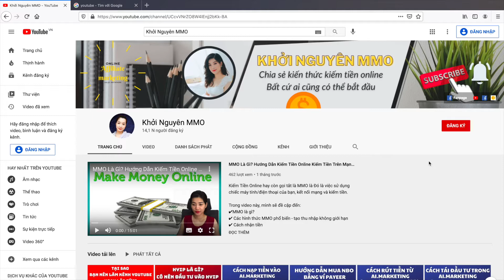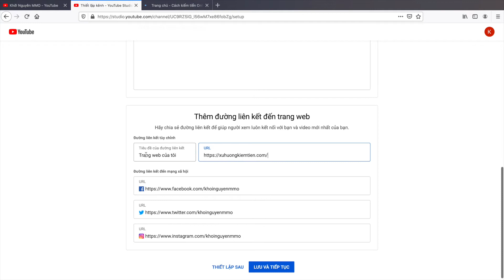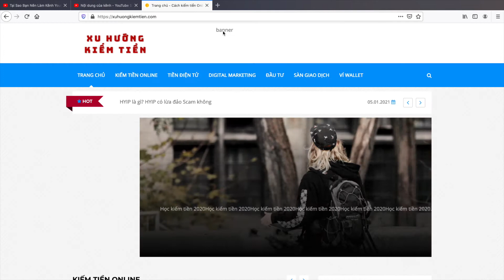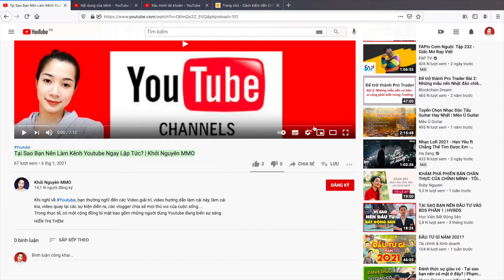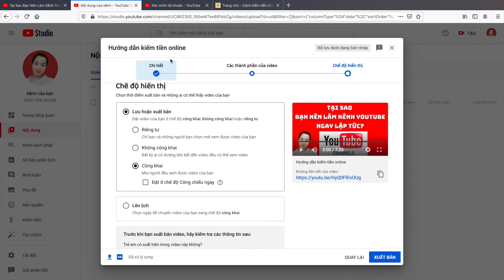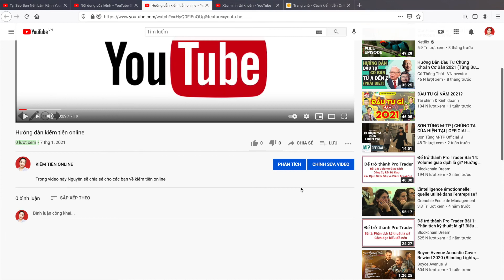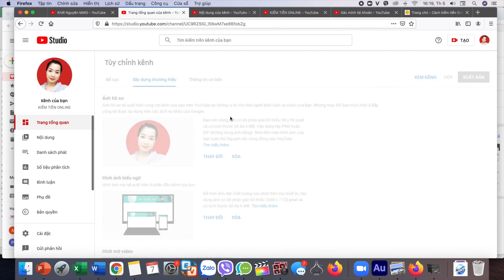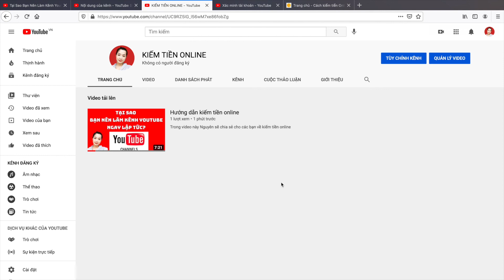Cách Tạo Kênh Youtube Đơn Giản Cho Người Mới Bắt Đầu | Khởi Nguyên MMO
Cách tạo kênh Youtube đơn giản cho người mới bắt đầu
Bạn muốn có một kênh Youtube để đăng Video? bạn muốn kiếm tiền trên Youtube? nhưng không biết tạo kênh thế nào. Video này Nguyên sẽ hướng dẫn các bạn cách tạo kênh Youtube bằng máy tính

Các bạn sử dụng điện thoại giao diện cũng tương tự nhé
Đây là kênh cung cấp cho bạn "Bí mật kiếm tiền từ Internet" và là một Tấm Bản Đồ giúp bạn tạo thu nhập 1.000$ tới 50.000$ với Affiliate Marketing cùng Khởi Nguyên
🔥 QUÀ TẶNG EBOOK: BÍ MẬT KIẾM TIỀN TỪ TIẾP THỊ LIÊN KẾT

- Kiến thức tiền điện tử